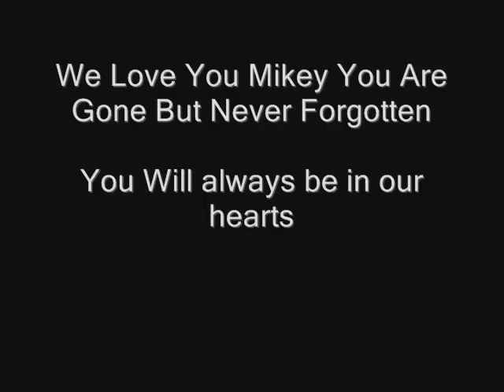R.i.p Michael Alguera